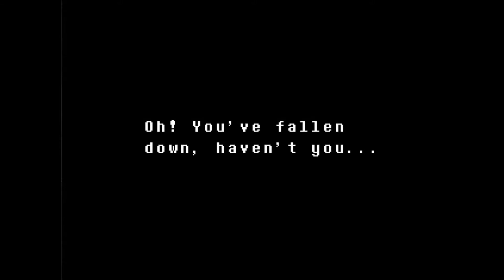UNDERTALE GENOCIDE REVISITED#3 UNDYNE THE UNSTABLE!!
Long ago two races ruled over earth humans and monsters, one day they all disappeared without a trace. welcome to Undertale genocide today we are revisiting Undertale for one specific to exterminate all life in the undergound without any interruption. so remember to like and subscribe for more videos of me killing everyone in the undergound. (Also just so you know yes I did play the game previously but the reason I am playing it again is because i didn't have my dalek voice with me, also i didn't show you guys me beating sans)

all music belongs toby fox
here is the link the description